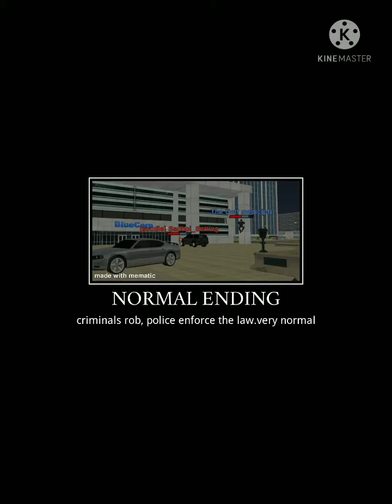Justice rival 3 all ending (meme)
all backsound that i use not mine :/
and can you guys give me idea :D
and sorry the picture is small